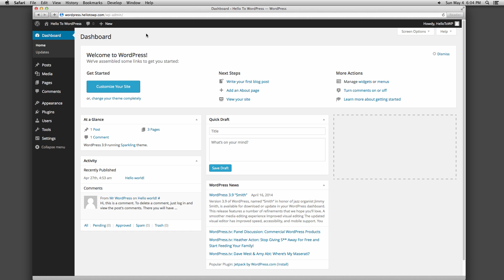How to Delete a Theme in WordPress 3.9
For this video, we used WordPress 3.9.